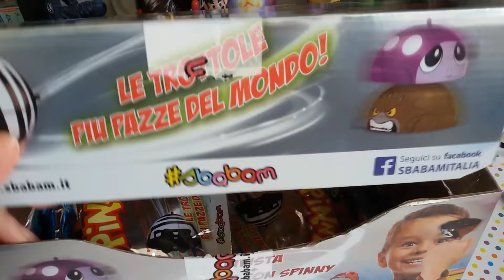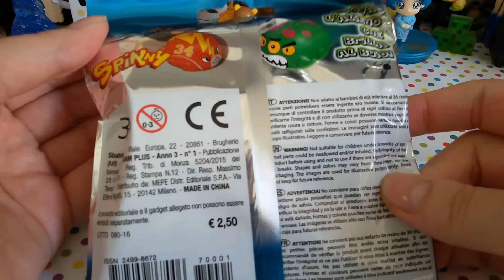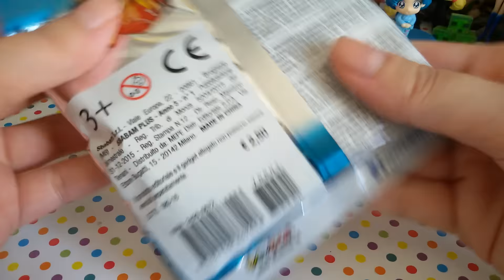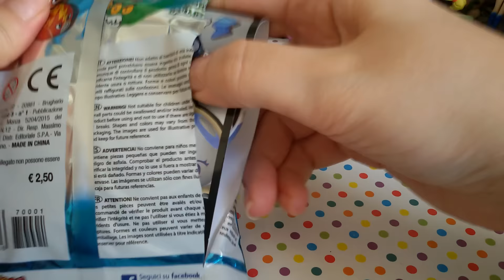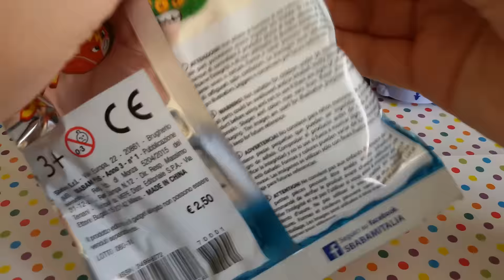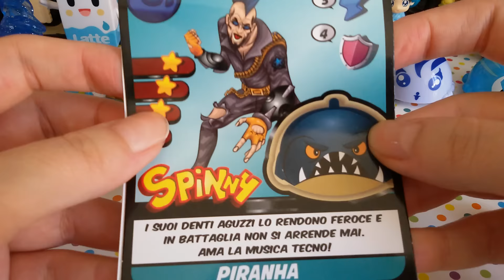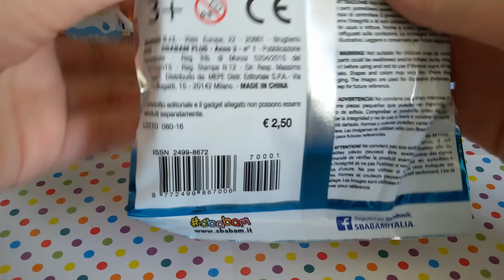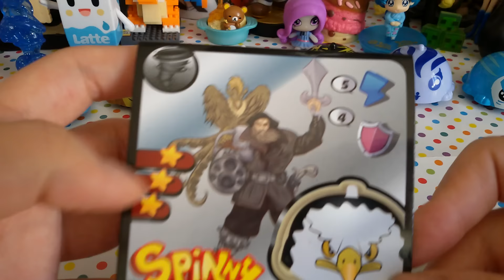Apriamo una INTERA Box di Blind bag Spinny!!! #2 Tante Trottole Kawaii MANGA!!!